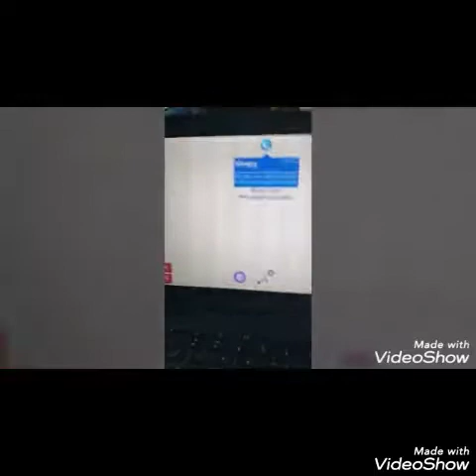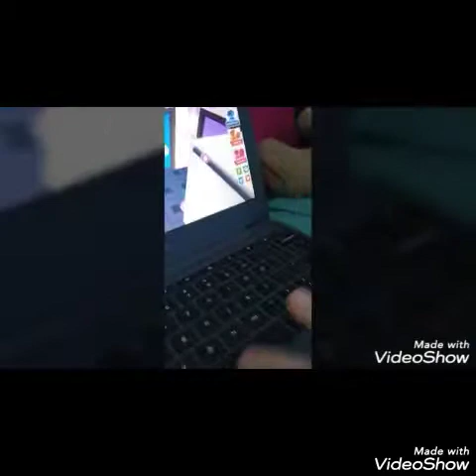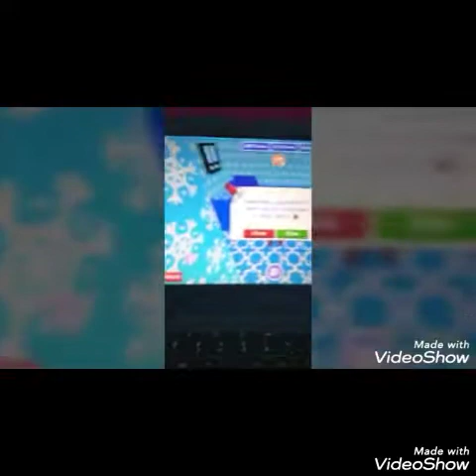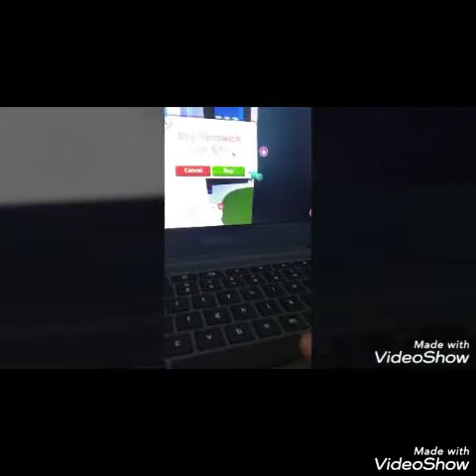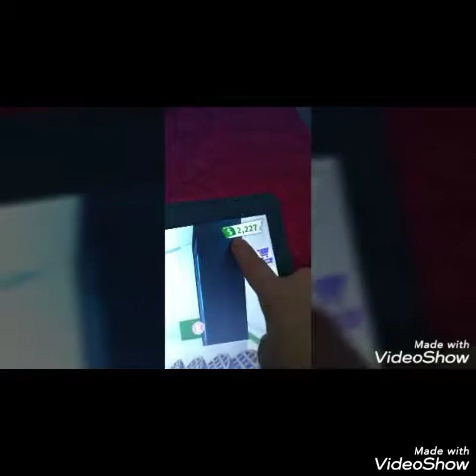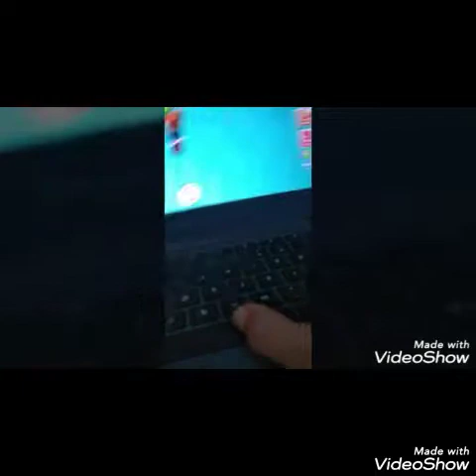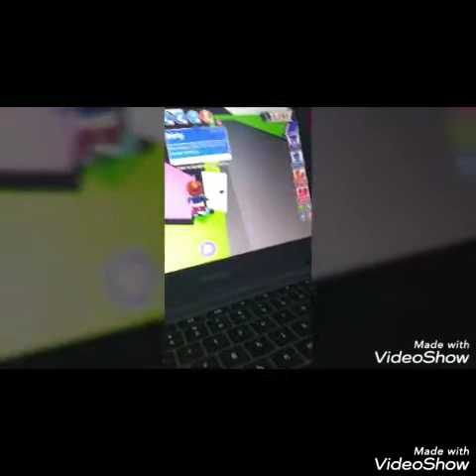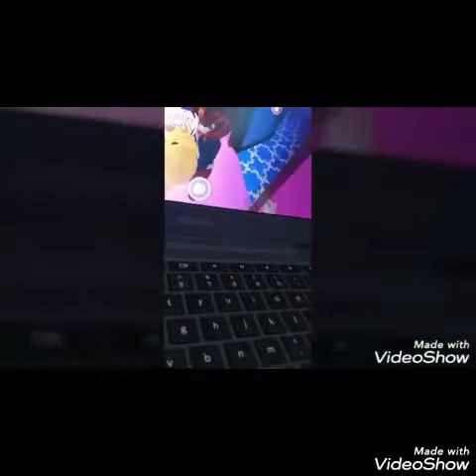My day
Pumpkin craving